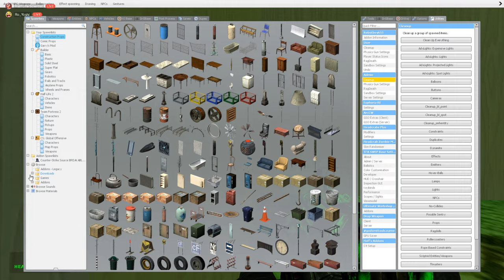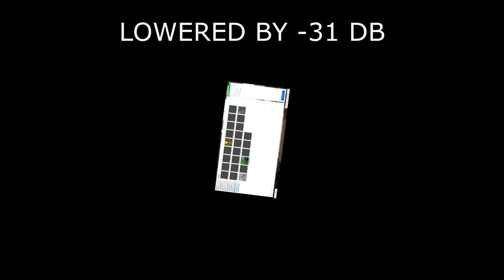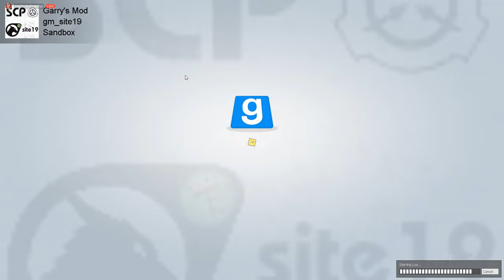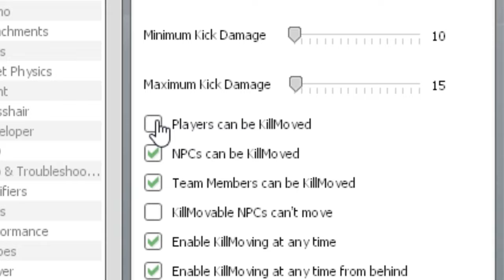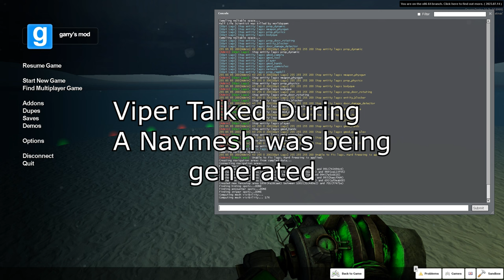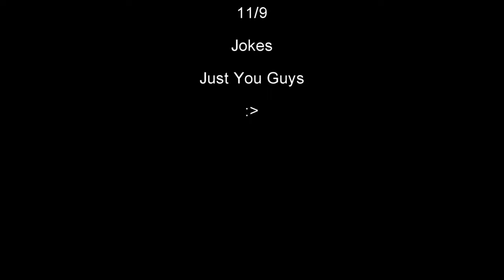CHAOTIC CHAOS (Garry's Mod)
I hope you enjoyed this video! if you would like to support me subscribe and like! this helps me get out and show people how much fun Garry's Mod can be! again thanks for watching and have a good rest of your day